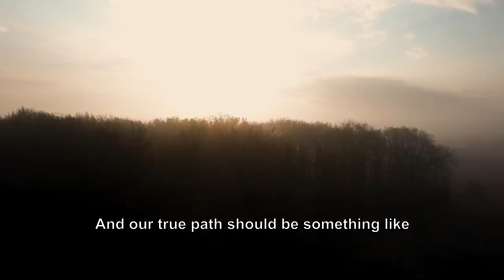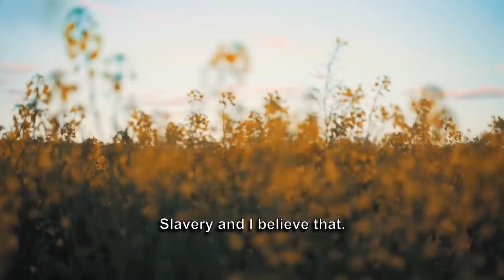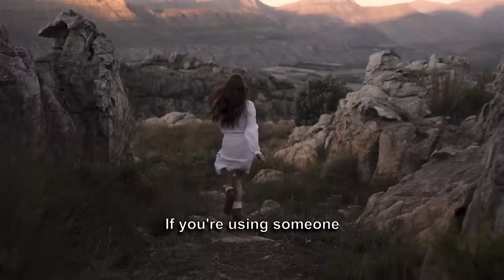NEVER STOP - Jordan Peterson (Best Motivational Speech)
12 Rules of Life: An Antidote to Chaos

► Footage licensed through artgrid.io

1. The videos have no negative impact on the original works.
2. The videos we make are used for teaching purposes.
3. The videos are transformative in nature.
4. We use only the audio component and tiny pieces of video footage, only if it's necessary.